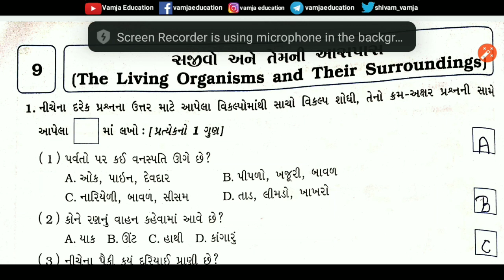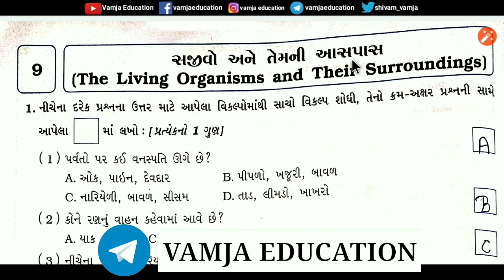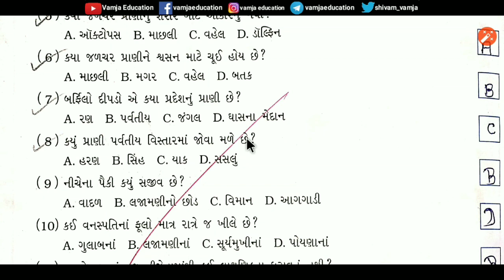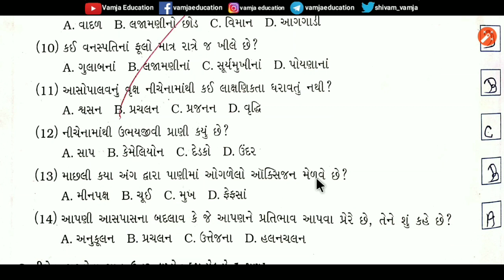std 6 science chapter 9 ( part 1 )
question answer

Your Query -
1) standard 6 science
2) std 6 vignan
3) standard 6 science gujarati medium
4) std 6 science ch 9
5) tat,tetexam
6) new ncert course
7) gseb
8) std 6 science sem 2
9) સજીવો અને તેની આસપાસ
10) the living organism and their surroundings
11) sajivo ane teni aaspas
12) school education
13) dhoran 6 vigyan